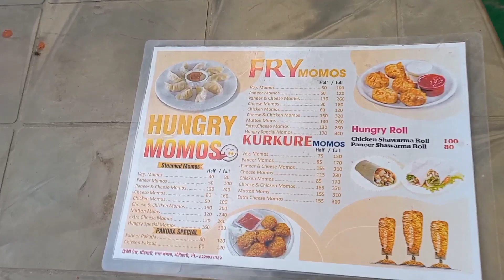Chicken kurkure momo at Hungry momos||Motihari street food|45+ varities of momos|RaviBeautyofficial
Address-Hungry momos
                 Near aaditya vision,patel chowk,
                  station road ,Motihari

kurkure chicken momos-
₹170 full plate 10 piece
₹85 half